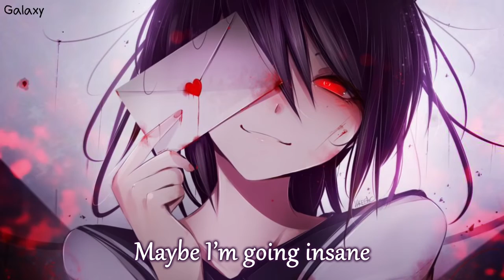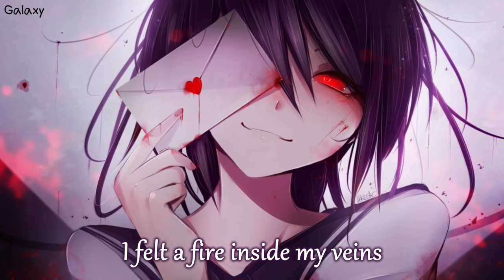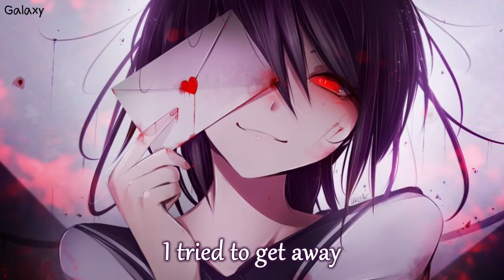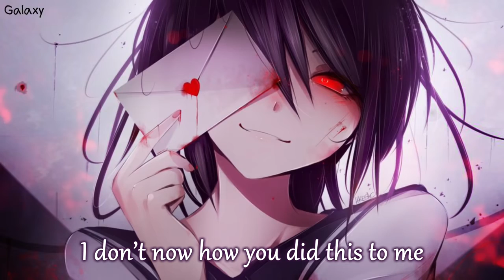「Nightcore」→ Love Me Lyrics